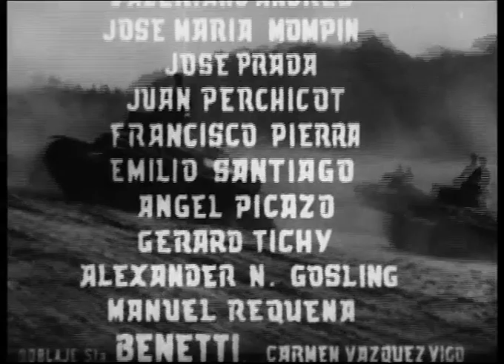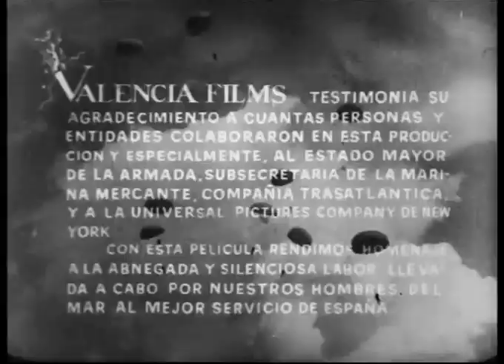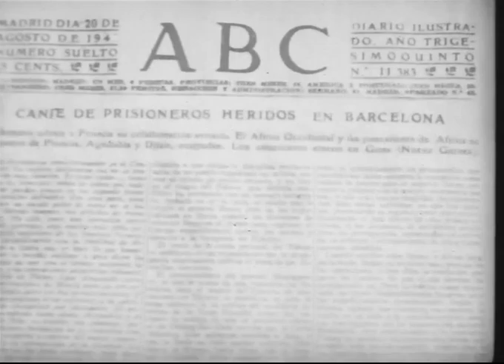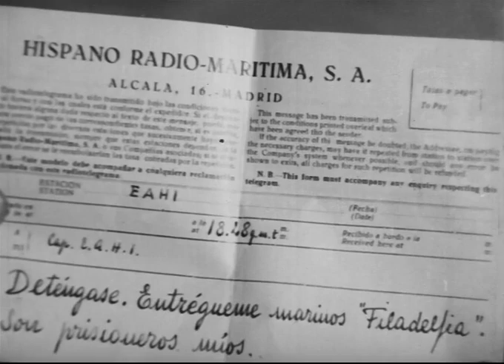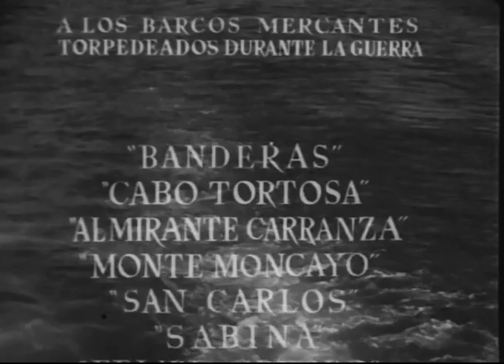Cine Español (Película completa). Neutralidad. 1949.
Neutralidad. 1949.